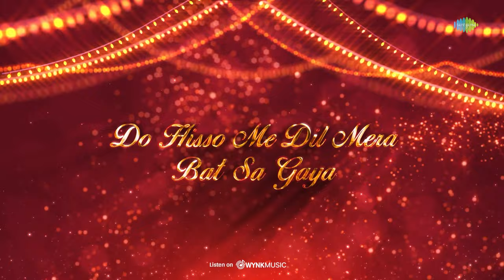Pari Hai Tu - Lyrical Video | Raahi | Suneeta Rao | Vaishnavi Shukla | Reinterpretation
Watch the lyrical video of the song "Pari Hai Tu" sung by "Rahi", "Sunneta Rao" and "Vaishanvi Shukla"

Credits:
Artist: Raahi,Suneeta Rao,Vaishnavi Shukla
Music Rearranger: Raahi
Lyrics Rewritten: Ardaas

Original Credits:
Singer : Suneeta Rao
Lyricist : Rajesh Johri
Music Director : Leslie Lewis